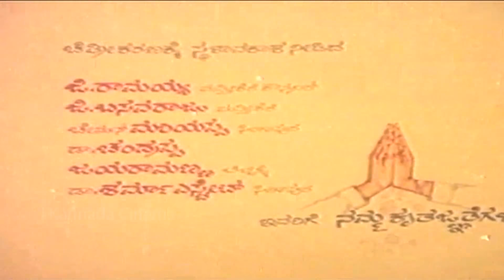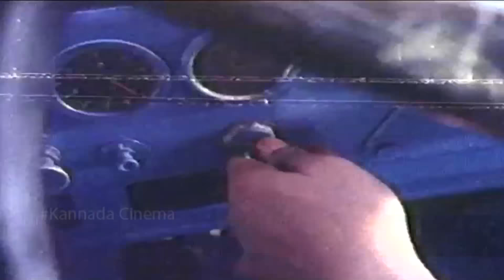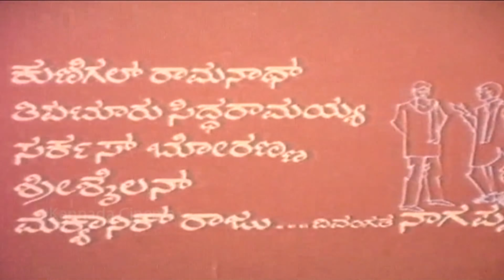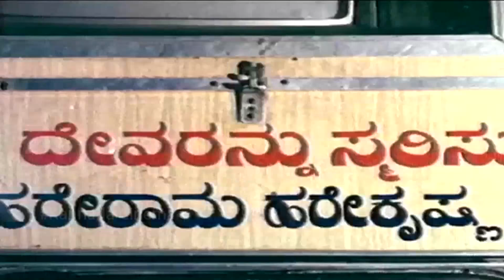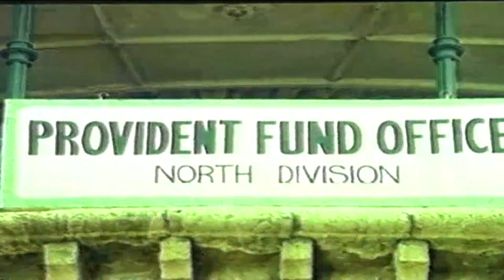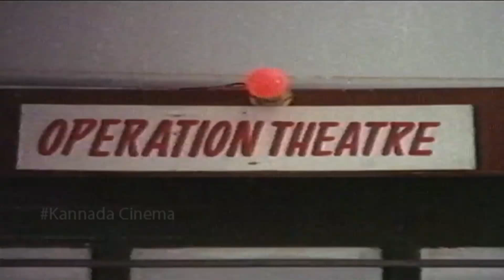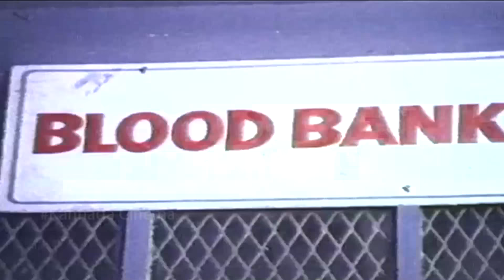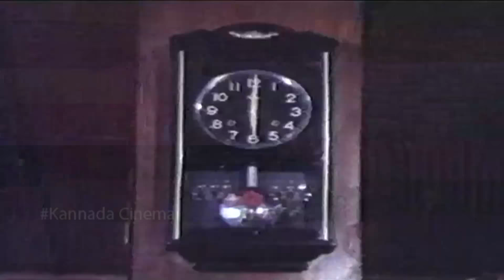Muthinantha Manushya - ಮುತ್ತಿನಂಥಾ ಮನುಷ್ಯ | ಕನ್ನಡ ಫುಲ್ ಮೂವಿ | ಟೈಗರ್ ಪ್ರಭಾಕರ್, ವಜ್ರಮುನಿ, ಭಾರತೀ | HD